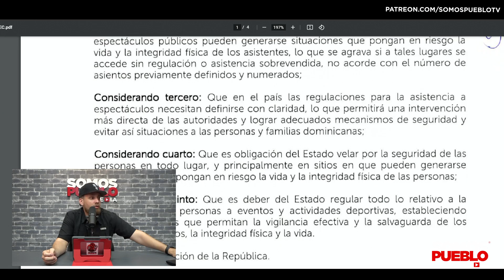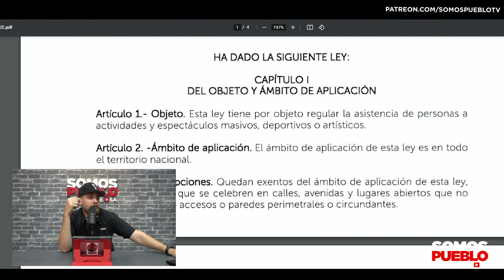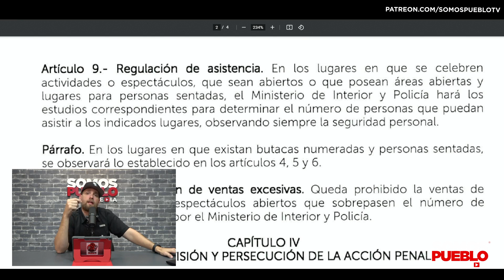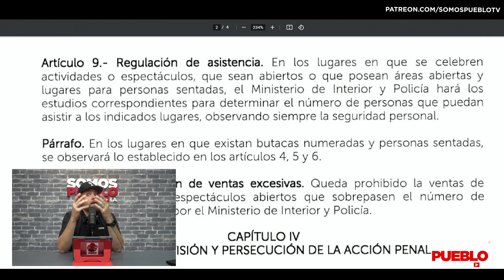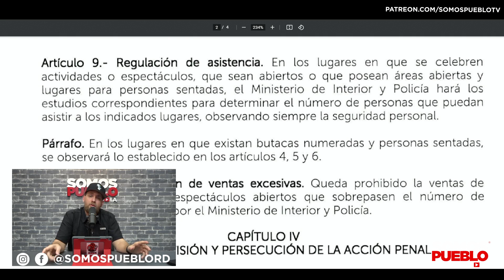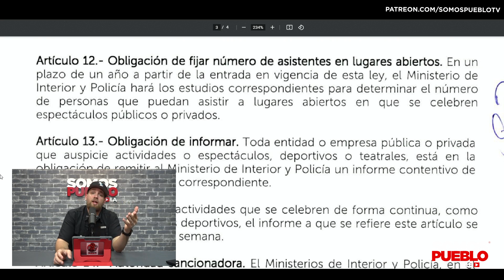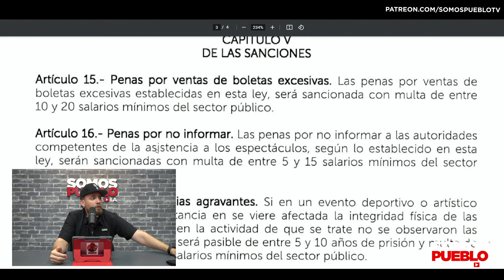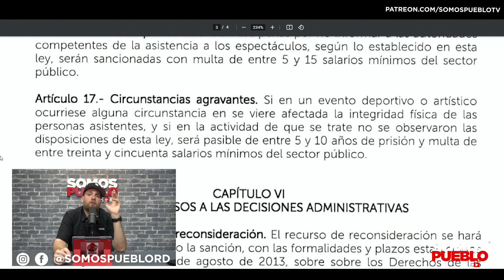EL PRM ESTÁ PROVOCANDO OTRA PROTESTA EN LA PLAZA DE LA BANDERA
El Piro en Somos Pueblo TV analiza los proyectos de ley aprobados por el Senado y propuestos por legisladores del PRM, los cuales son contrarios a la democracia. Asegura que esto puede culminar con una situación social similar a las protestas de la Plaza de la Bandera.